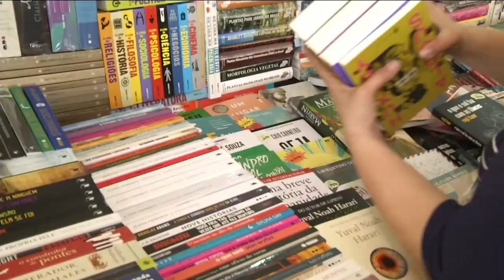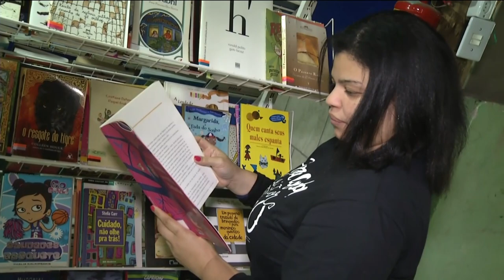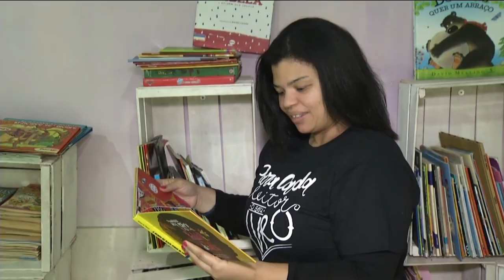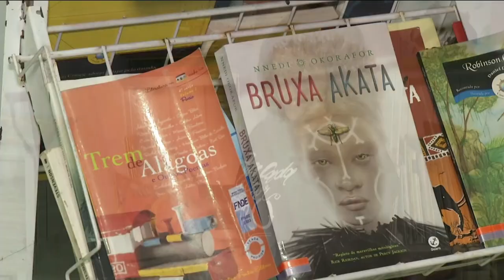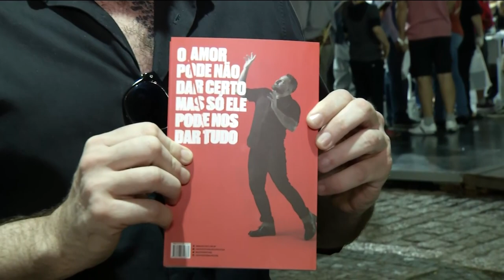Programa especial 08/11